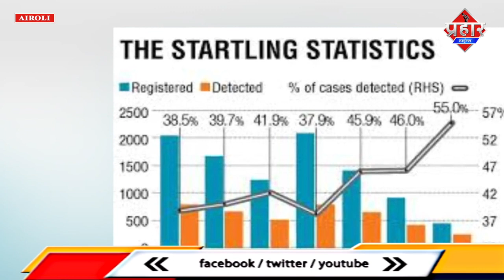𝐍𝐀𝐕𝐈 𝐌𝐔𝐌𝐁𝐀𝐈 𝐍𝐄𝐖𝐒 : बेखौफ लूटेरो के कारनामे हुए कमरे में क़ैद बुज़ुर्ग के गले से चैन खींचने की वारदात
बेखौफ लूटेरो के कारनामे हुए कमरे में क़ैद
बुज़ुर्ग के गले से चैन खींचने की वारदात||Saniya Idrisi